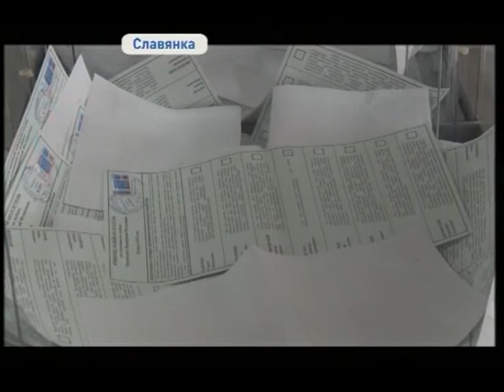Жители Приморья приняли активное участие в голосовании